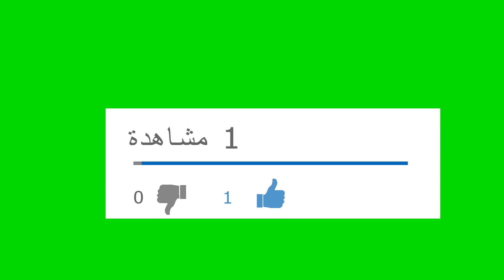اخبار الفنانين - احمد حسام ميدو يشارك نور النبوى فى فيلم الحريفه - كوميديا ودراما في فيلم مصري جديد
اخبار الفنانين
فيلم "الحريفة" يتمحور حول بطولة أحمد حسام ميدو. يحتوي الفيلم على مشاهد مشوقة ومثيرة تجمع بين الحركة والتشويق. يتناول الفيلم قصة حريفة تقوم بمهمات خطيرة ومثيرة في عالم كرة القدم و اخبار الزمالك اليوم والأهلى اليوم
احمد حسام ميدو
نور النبوى
فيلم عربى جديد 2023
لقائات احمد حسام ميدو,برنامج الريمونتادا احمد حسام ميدو
فيلم لم
فيلم لم تشاهده من قبل
احمد حسام ميدو
احمد حسام ميدو تويتر
أحمد حسام ميدو وزوجته
احمد حسام ميدو ويكيبيديا
احمد حسام ميدو ترانسفير ماركت
احمد حسام ميدو فيس بوك
احمد حسام ميدو ليه
أحمد حسام ميدو المشاركة في تدريب
احمد حسام ميدو بطولات
احمد حسام ميدو مدرب
احمد حسام ميدو و ملكه جمال بلجيكا
معلومات عن احمد حسام ميدو
أحمد حسام ميدو صور
زوجة احمد حسام ميدو
اعتزال احمد حسام ميدو
احمد حسام ميدو
احمد حسام ميدو اليوم
احمد حسام ميدو مع حسن شحاته
احمد حسام ميدو ريمونتادا
احمد حسام ميدو الدوري السعودي
احمد حسام ميدو وابراهيموفيتش
احمد حسام ميدو مع عمرو اديب
احمد حسام ميدو اهداف
احمد حسام ميدو يحلق شعره على الهواء
احمد حسام ميدو عن الاهلي
احمد حسام ميدو الريمونتادا
احمد حسام ميدو مهارات
احمد حسام ميدو عن امام عاشور
احمد حسام ميدو و امام عاشور
بيومى فؤاد
بيومى فؤاد اول ظهور
بيومي فؤاد بالفانلة
بيومي فؤاد ومحمد ثروت
بيومي فؤاد فيلم
بيومي فؤاد رمضان 2023
بيومي فؤاد كوميك
بيومي فؤاد وهو صغير
بيومي فؤاد انستقرام
بيومي فؤاد 2022
افلام بيومي فؤاد الجديدة
مسلسل بيومي فؤاد الجديد
افلام بيومي فؤاد كلها
بيومي فواد ويكيبيديا
مسلسلات بيومي فؤاد
بيومي فؤاد و محمد ثروت
اعمال بيومي فؤاد
بيومي فؤاد بلانجليزي
بيومي فؤاد وزوجته
صور بيومي فؤاد المضحكة
بيومى فؤاد عن محمد سلام
بيومى فؤاد
بيومى فؤاد موسم الرياض
بيومى فؤاد الرياض
بيومى فؤاد ومحمد سلام
بيومى فؤاد وعمرو اديب
بيومى فؤاد - اجمل مقاطع وقفشات
بيومي فؤاد ورضا عبد العال
بيومى فؤاد والحشيش
بيومى فؤاد امين شرطة في المطار
بيومي فؤاد وشيرين رضا
بيومي فؤاد ومحمد ثروت في لبنان
بيومي فؤاد والسبكي
بيومى فؤاد فى مسلسل رمضان كريم